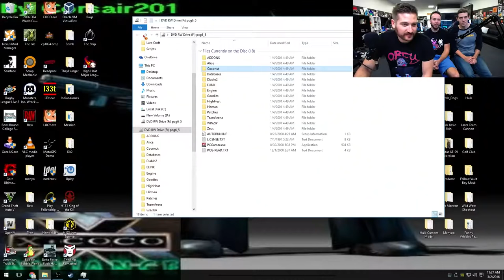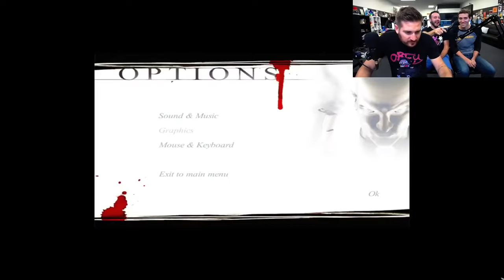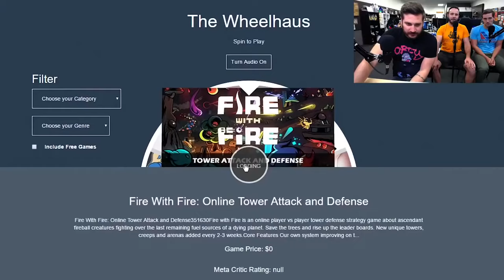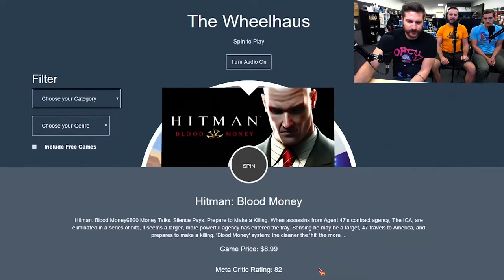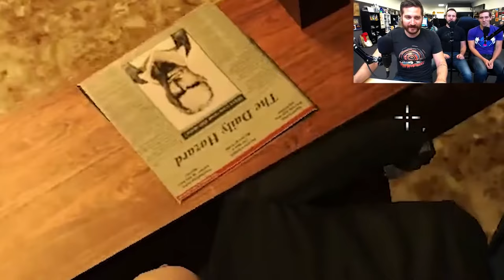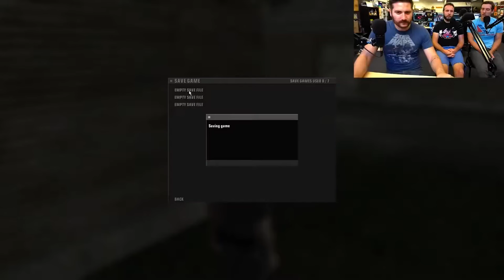65 Funhaus play Hitman Blood Money